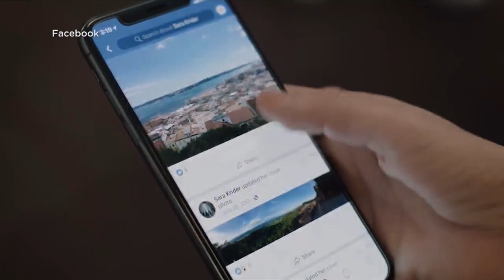Bill requiring cameras to livestream classrooms under consideration